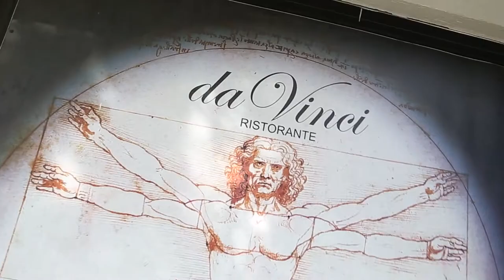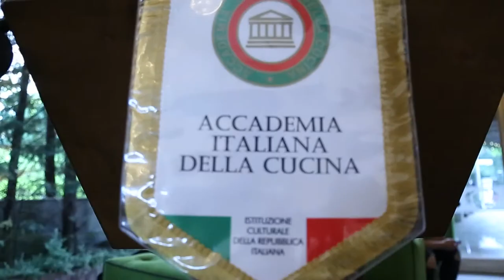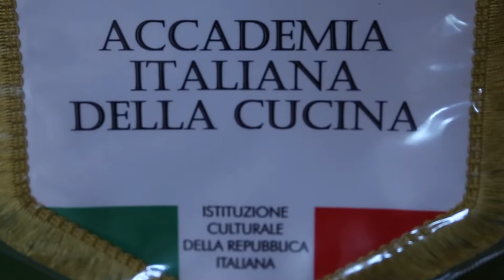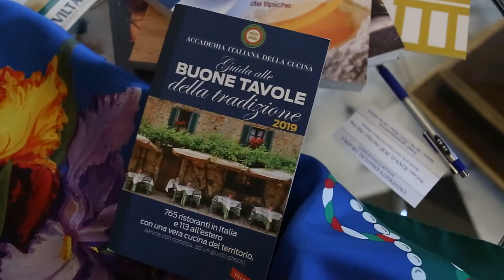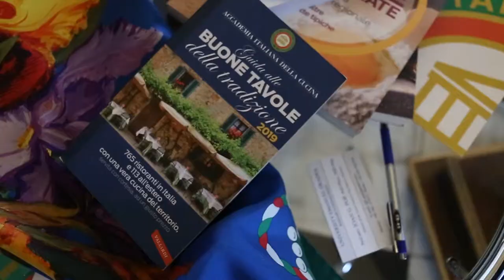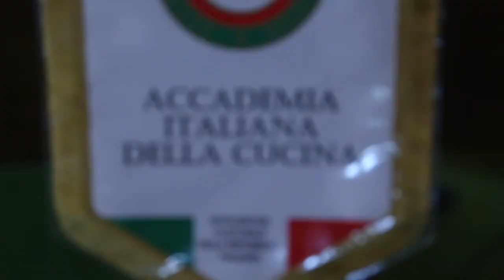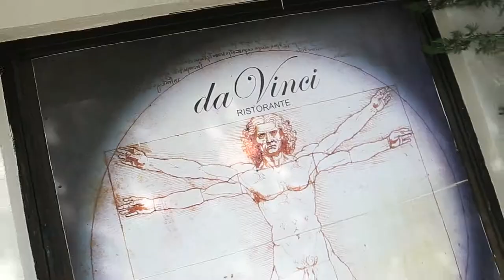Accademia Italiana della Cucina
It: La Academia Italiana della Cucina ha aperto una nuova sede a Cluj-Napoca, Romania Eng: Academia Italiana della Cucina opened a new venue in Cluj-Napoca, Romania